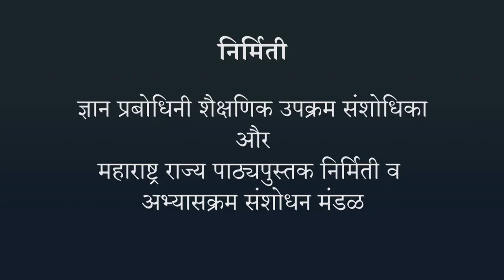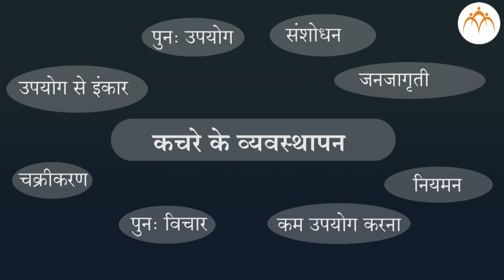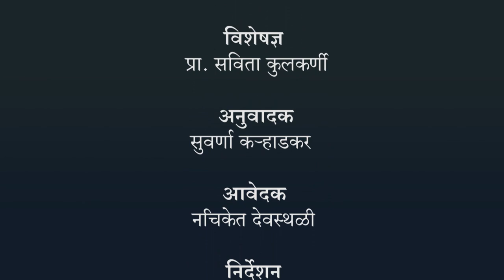पर्यावरणीय व्यवस्थापन - भाग 2 - हिंदी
नौवी कक्षा - विज्ञान और प्रौद्योगिकी - पर्यावरणीय व्यवस्थापन